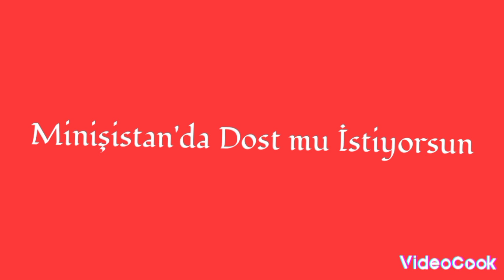Eski İzmir Mavi Treni'yle Ankara Yolculuğu - Train Sim